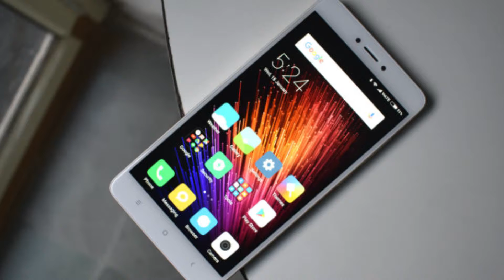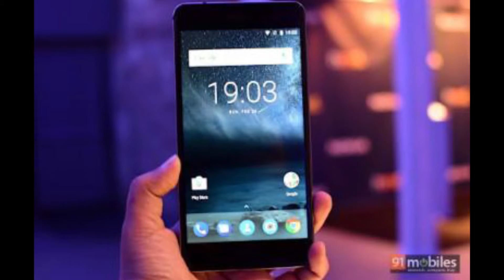Nokia 9 smart phone FIRST LOOK 2017....TECH ip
Nokia 9 f firsl look